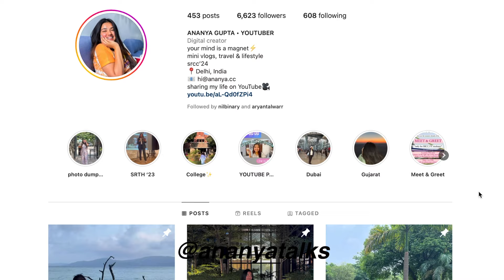The Ultimate College Guide: 8 Life-Changing Lessons SRCC Taught Me | Ananya Gupta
Hey guys!

-birthday?
:) Delhi, India
-editing software?

-which class?
:) SRCC, Delhi University '24
was a CBSE Class 12 Commerce w Maths Student
-course?
B.Com Hons.